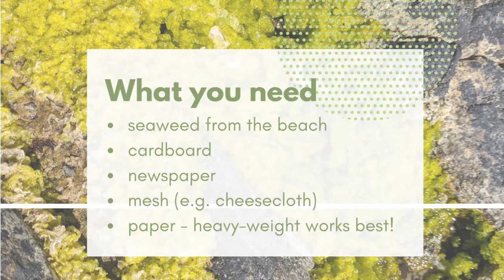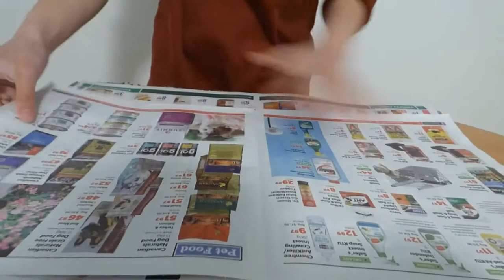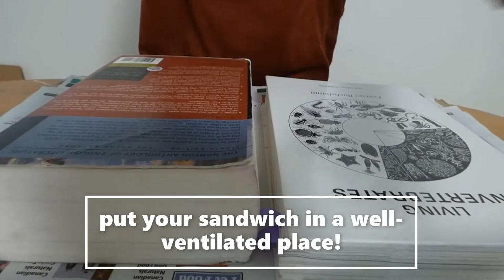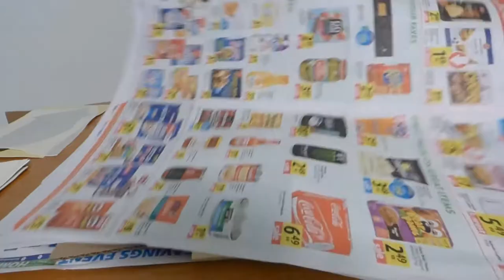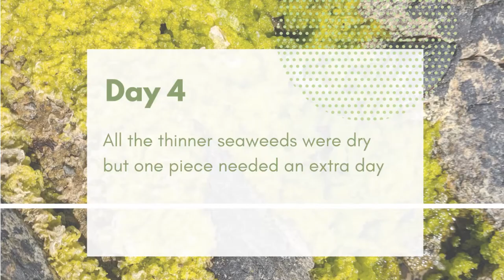Seaweed Pressing (Bite-Size Lessons)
Thank you to NSERC PromoScience for supporting and funding our education outreach.

Bite Size Lessons: Seaweed Pressing!

Follow along our Seaquarist as she shows you how to create beautiful seaweed presses in your kitchen!

Show us your presses on Insagram using the hashtag seaquarialearning!

Our team is always learning and will make mistakes! If you spot something that doesn't look or sound quite right, let us know so we can fix it asap!

Seaquaria Ocean Education is an initiative of World Fisheries Trust, a registered Canadian charity dedicated to the equitable and sustainable use and conservation of aquatic biodiversity. Based in Victoria, B.C., Seaquaria delivers engaging education experiences to inspire the next generation of environmental stewards.

If you would like to support us, please follow the link↴